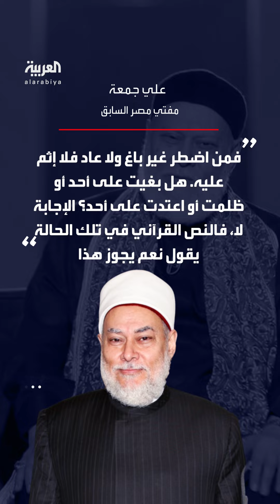مفتي مصر السابق علي جمعة: يجوز نقل كلية الخنزير إلى الإنسان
مفتي مصر السابق علي جمعة مستشهداً بآية من القرآن: يجوز نقل الكلية من الخنزير إلى الإنسان

لمعرفة أحدث المستجدات.. عبر البث المباشر من هنا ⤵
وبإمكانكم متابعة العربية على منصات التواصل